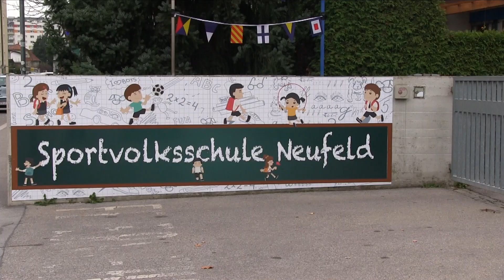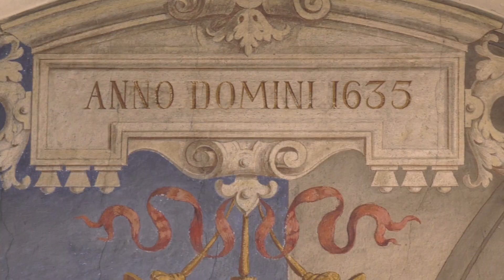Café Jakomini zeichne(t) Kurzfilm 04 VS Neufeld - Jakomini und die Schülerregierung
Dies ist der Film 04 aus der Kurzfilmserie "Café Jakomini zeichne(t)" über die VS Neufeld, wo die Schülerinnen und Schülern der 3B Klasse gemeinsam mit VOL Marina Daum das Rathaus der Stadt Graz besucht haben. Neben einer Führung durch das Rathaus wurde unter der Leitung von Bürgermeister Mag. Siegfried Nagl eine Gemeinderatssitzung mit einer Schülerregierung für Jakomini spielerisch nachempfunden.

Im Jahr 2018 erfolgte im Rahmen des Kultur- und Dialogprojekt „Café Jakomini“ der Start zum Thema Bezirksforschung. In Zusammenarbeit mit dem Graz Museum und dem Stadtarchiv Graz beschäftigt man sich erstmals wissenschaftlich und systematisch auf diesem bis jetzt in der Grazer Stadtforschung wenig repräsentierten Gebiet.

Der Bezirk Jakomini ist das Pilotprojekt. So gab es im ersten Halbjahr 2018 gemeinsam mit den Schulen im Bezirk Jakomini und in Kooperation mit der Architekturvermittlerin Dipl.Ing. Maria Fanta Bezirksforschung aus Sicht von Kindern und Jugendlichen.

Von Mitte März bis Mitte Mai 2018 fanden in den beteiligten Klassen Workshops über den Bezirk Jakomini und dessen Bezirksgeschichte. In weiterer Folge fand ein Streifzug in der Schulumgebung statt. Dafür wurden in Zusammenarbeit mit den betreuenden PädagogInnen für die unterschiedlichen Schulstufen und Schulformen unterschiedliche Formate der Vermittlung entwickelt. Mit dem neugierigen Blick eines forschenden Flaneurs sollten die Schülerinnen und Schüler für das wachsame Erkunden ihre Schulumgebung gemacht werden.

Die gesamte Veranstaltungsreihe wurde von einem Filmteam (A. Bochmetz/P. Leskoschek) begleitet und entstand daraus eine Kurzfilmserie, die gleichzeitig einen Einblick in die unterschiedlichen Facetten des Bezirk Jakomini mit Eindrücken zur Entstehungsgeschichte des Bezirks aber auch zur Vielfältigkeit der einzelnen Quartiere in Jakomini geben.